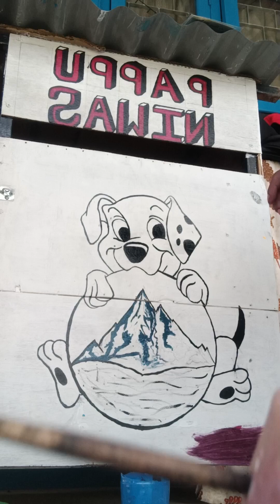15 March 2024 watch till last.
puppy Painting 🎨